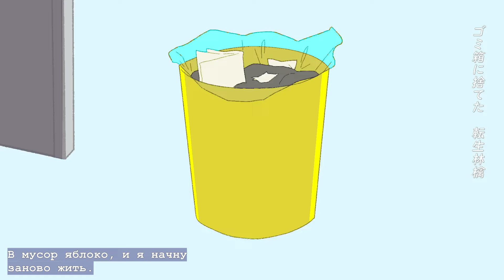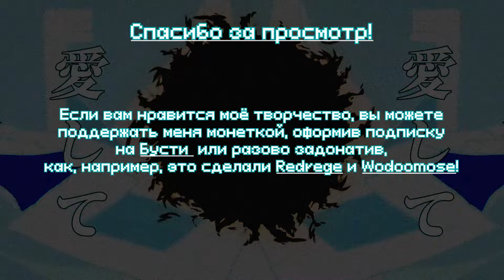[VOCALOID на русском] Reincarnation Apple (Cover by Поля Солнухов)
С днём рождения, Поля. Интересно, что подарит очередная Жизнь?

•ू❁ ПОДДЕРЖАТЬ ВЫХОД КАВЕРОВ: boosty.to/polyasolnuhov

Вокал, перевод, арт с превью: я! ;Р
Меня можно найти
Текст:

Я презираю свой обычный быт, свою серую скучную жизнь,
Торговец ушлый продал яблоко, решила кусочек откусить.
Как все серые мыши, кого крах настиг, я реинкарнирую, чтоб дни имели смысл,
Этот красный плод — мне новый вход в Новую Жизнь.

Популярным стала творцом, весь мир знал моë лицо,
Окружена закулисными массами, вниманием и славой разум пленëн.
Но увы, лишëнная дара любить, потеряла всех, рядом кто был...
Аа, снова промах, я начну новую жизнь.

Инженерный стала талант, моë изобретение боготворят —
Чтоб лишь радость и покой несло оно, возжелала я.
Но творенье пушкой прогремело, утопив в крови все земли...

По дефолту в настройках дара нет — снова жизнь начну.
По статам низкий мой интеллект — снова жизнь начну.
Тактика, чтоб куш сорвать, гайд, чтоб ачивку отыскать,
Как потребительски. Где в этой игре найти себя?

Снова в круг, перерождаюсь, жить смогу, лишь умерев,
Стольких себя в мирах убив, станцую на трупов горе,
Реинкарнации значенье — перевоплощение души,
Дай любви, мне любви, нет!
Без цветов истории оставят из таблеток след,
Реинкарнаций воплощение — счëт вдохов на нуле,
Почему, где ответ?

Стала мессией света я, любовь и святость всем даря,
Бескорыстна, боготворима — молился мне и стар и млад.
Но был храм мой чист и так невинен, что Зло всю плоть до кости сгрызло...

Мятежницей стала в стране войны, мечтала раболепие и ложь казнить,
Борясь за чужие сердца и честь, я честно сердцем верила в мир!
Но жажда власти меня поглотила, веру и покой я свела в могилу...

Непопулярна, мой акк забыт — снова жизнь начну.
Цели нет и средств, чтобы купить — снова жизнь начну.
Раба удовольствий, мнимый эрудит без племени и рода,
Даже в других мирах, моя жизнь всë так же пуста—

Бесхребетна, бескультурна? Я прошу простить болезнь!
Реинкарнаций, реинкарнаций ход — сансара без конца,
Сказка о любви ведëт в тысячный раз к разлуке!
Реинкарнаций, реинкарнаций цикл нескончаемый,
Почему, где ответ?

Стала созерцателем звëзд, в поисках покоряющим космос,
До самых краëв вселенной достигла, несмотря на опасность, вызывая восторг.
Но идеалы перешли границы, и в жертву принесла я люд невинный...
Ах, ах, снова промах, да? Сколько ещë рутов хватит мне?!

И снова в круг, я снова жить смогу, лишь только умерев,
Новой жизни, новой жизни плод, как яблоко греха,
Раз вкусив, не сможешь выход найти свой никогда!
Новой жизни и конец пришëл, как съела яблоко,
В чëм же смысл тогда?..

Реинкарнация завершена, я снова в серости одна,
Вздохнула с облегчением, нырнула в сомнения, стоит начать с чистого листа?
Как дети все, кто взрослеет рано, осторожной стану в этот раунд.
В мусор яблоко, и я начну заново жить.